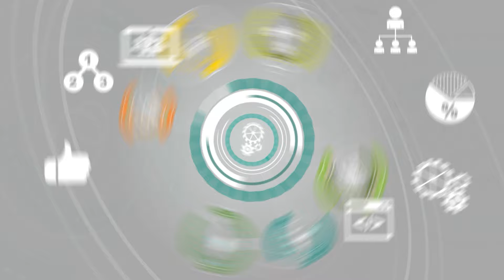Will Covid resurgence threaten stock market in 2023? | Markets in 2023 | Investment Strategy 2023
History shows that stock markets grow through ups and downs. Over the years, we have seen various factors resulting in sharp falls and spectacular rises. Geojit's Executive Director Satish Menon shares his thoughts and insights about what to expect from the stock markets in 2023.